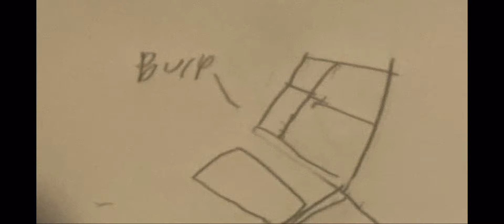Bussin man rap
He bussin